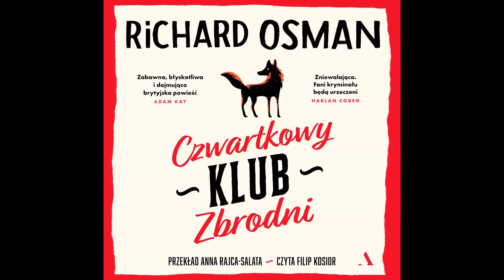Richard Osman "Czwartkowy Klub Zbrodni" czyta Filip Kosior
„Czwartkowy Klub Zbrodni” to pierwszy tom bestsellerowej serii Richarda Osmana, która sprzedała się w ponad 8 milionach egzemplarzy.
Posłuchajcie fragmentu książki w interpretacji Filipa Kosiora.